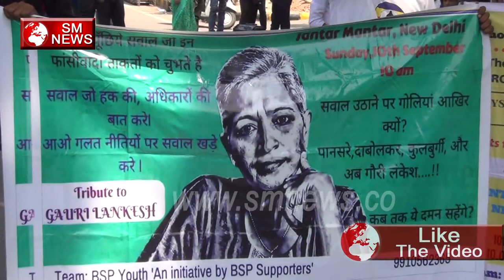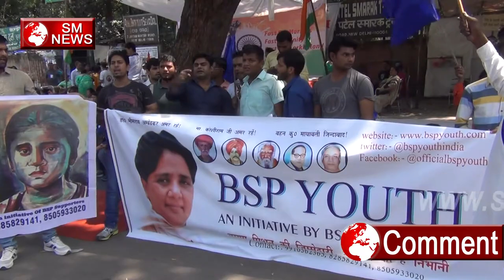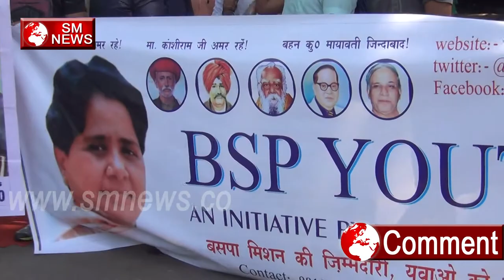YOUTH BSP के कार्य करताओ ने मोदी सरकार के खिलाफ जम के की नारे बाज़ी